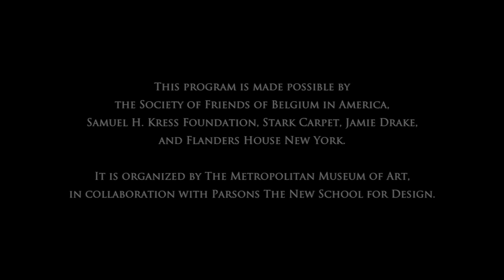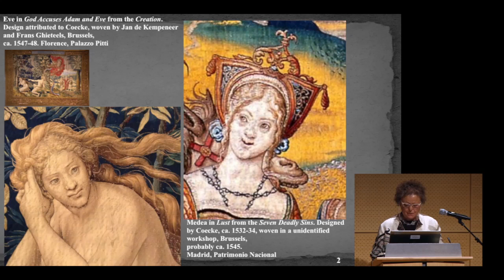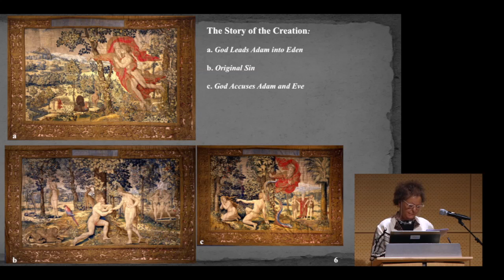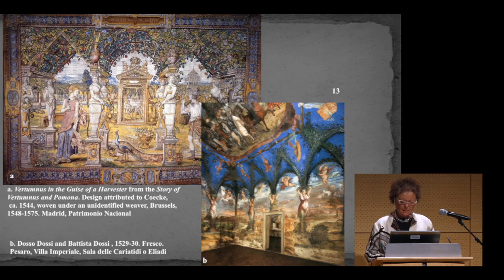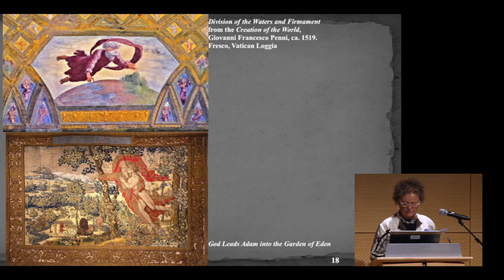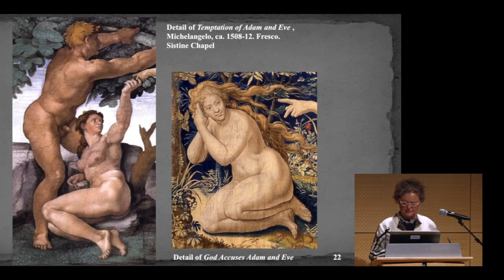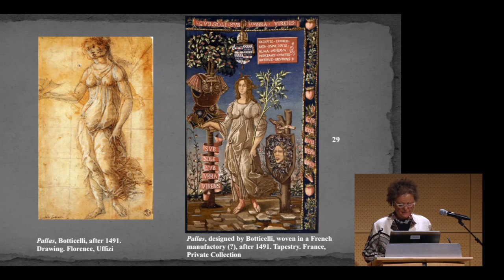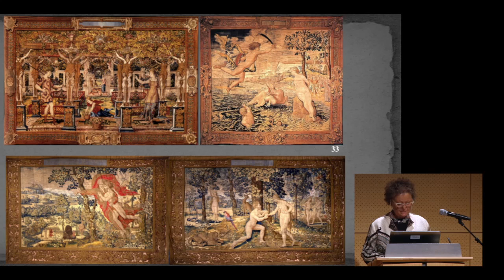Coecke and Brussels's Industry of Woven Gold: Lucia Meoni | Grand Design Symposium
Parsons the New School for Design and the Metropolitan Museum of Art present internationally renowned scholars and curators who will present recent scholarship relating to the exhibition “Grand Design: Pieter Coecke van Aelst and Renaissance Tapestry” in themed sessions.

Lucia Meoni, Honarary Inspector, Soprintendenza Speciale Polo Museale; Fiorentino, Florence, and author of “The Italian Influence on Pieter Coecke van Aelst's Cartoons for the CreationTapestries and Other Tapestry Sets” presents the third talk of the symposium.

Lorraine Karafel, assistant professor of Art History and Associate Dean of Art and Design History and Theory, Parsons The New School for Design, moderates the session.

This program is made possible by the Society of Friends of Belgium in America, Samuel H. Kress Foundation, Stark Carpet, Jamie Drake, and Flanders House New York. It is organized by The Metropolitan Museum of Art, in collaboration with Parsons The New School for Design.

Sunday, January 11, 10:00 a.m.–4:30 p.m.